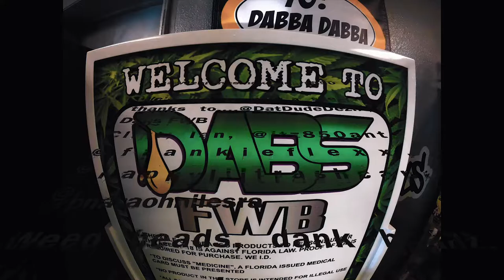WTSC First interview w/@DatDudeDezill @DABS FWB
Join in  @WTSC850's & @EmeraldCoastpnp premiere interview with @DatDudeDezill at his new smoke shop @DABSFWB of Fort Walton Beach FL

Smoke shop address: 107 C South Ave. Fort Walton Beach FL, 32547

And ForgottenBangerz on FACEBOOK

FOLLOW @DatDudeDezill on IG

FOLLOW @Downtown_Music_Hall

SPECIAL THANKS TO @Diceumg on IG
Dice UMG x Too Real

INTRUMENTALS BY @Pharaohnilesra  on IG